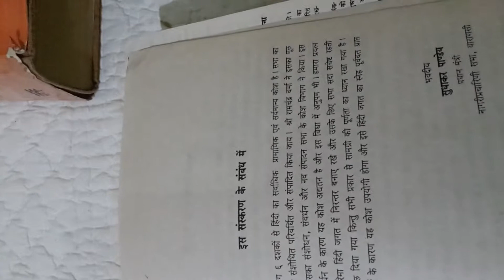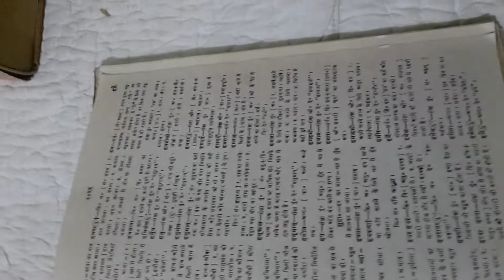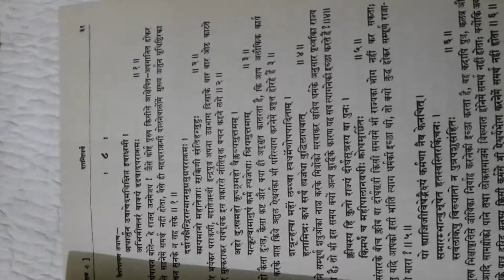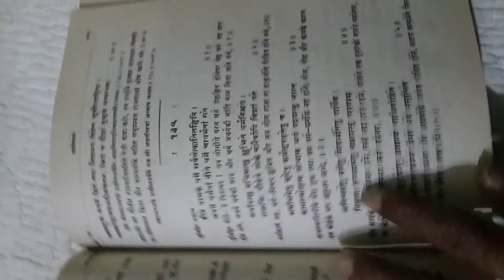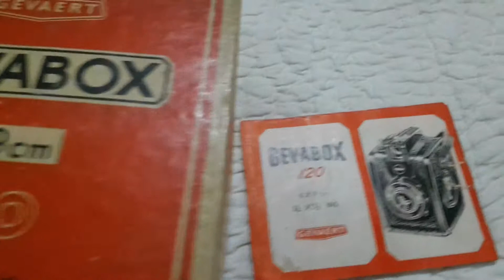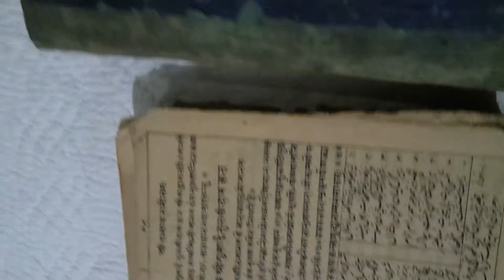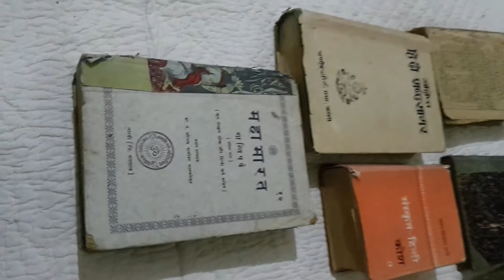ANTIQUE ITEMS FOR SALE (RAMAYANA, SHRIMAD BHAGWAT GEETA, CAMERA, BRASS ITEMS) CONTACT-9827308316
RAMAYANA & SHRIMAD BHAGWAT GEETA- printed in urdu, farasi & arabi by MUNSHI NAWAL KISHORE in year 1867

CAMERA- GAVEIRT COMPANY, MUMBAI 1945

SULEMANI BRASS ITEMS ITEMS INCLUDES BOWL, CHAINS, MIRROR, ETC which has sulemani aayats printed on them.